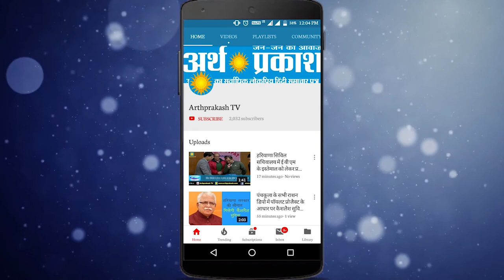WATCH क्या अब भी उद्धव ठाकरे भाजपा के साथ जा सकते हैं, देखें उनका ये ब्यान